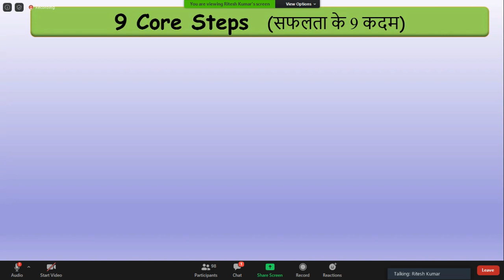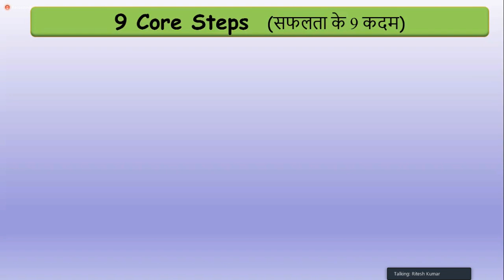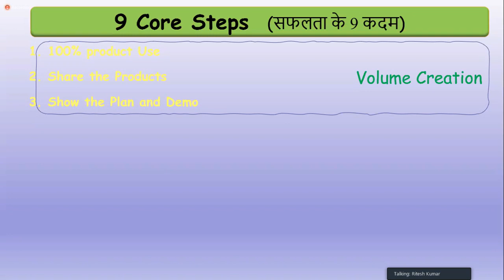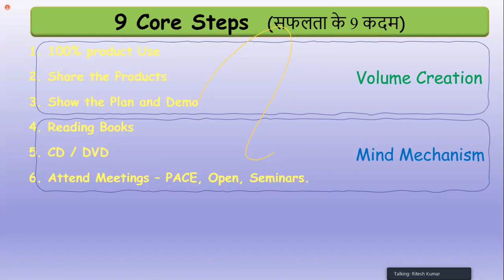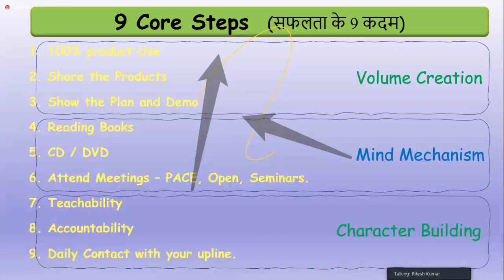PASE MEETING 27-05-2020